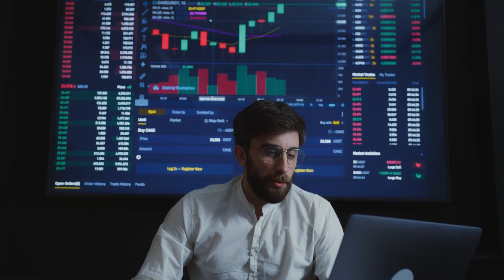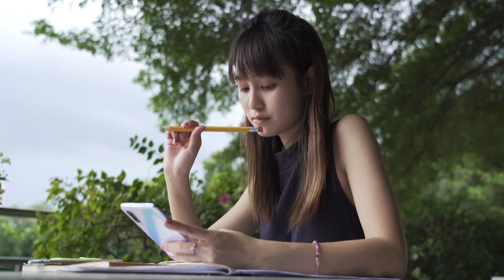Study Skills Urdu Hindi|Life Skills Meditation| Study Skills Motivation |Motivational |How to Study2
I am Zafar Khan Gakhar  Certified Trainer , Coach and Business consultant.  I bring Educational and Motivational videos.
I also offer Trainings
Achievement Orientation کام سے کامیابی
Goal setting گول سے حصول تک
Teacher Training
Online earning
Blockchain technology
Life skills
Career Counseling

Study Skills Udru Handi , Life Skills Meditation for Study Motivation and motivation of Students , Students will learn How to  study and stay motivated ..

motivational , Motivational

This Training was delivered in Sayed islamia Public School , organized by The Steps Academy Haripur.